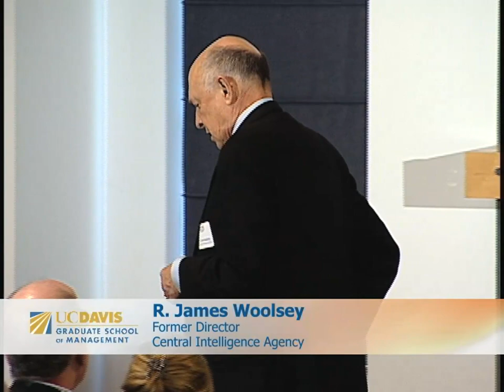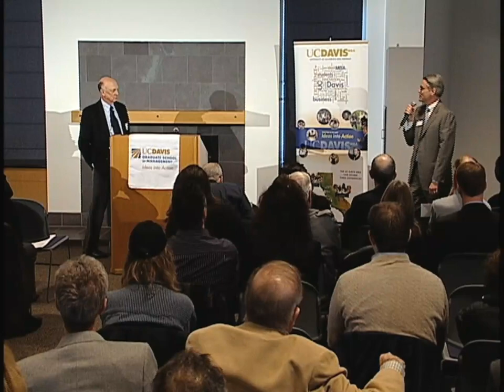National Security and Alternative Energy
Former CIA director turned-clean tech venture capitalist James Woolsey is a foreign policy specialist concerned with renewable energy and energy security.  Woolsey argues that U.S. dependence on Middle Eastern oil ranks "very high" as a national security concern. Series: UC Davis Graduate School of Management's Dean's Distinguished Speaker Series  [3/2010] [Public Affairs] [Show ID: 18154]